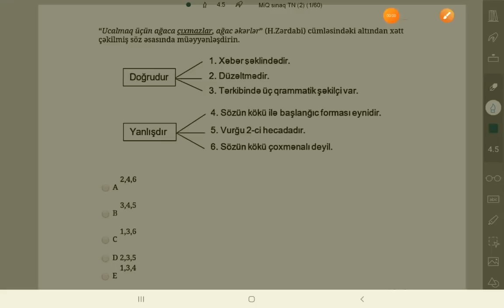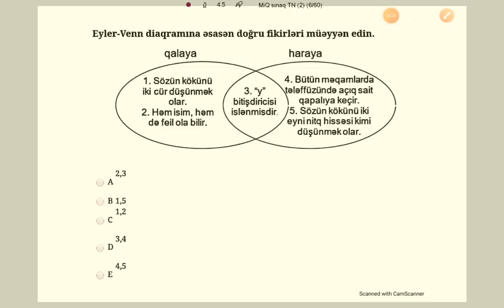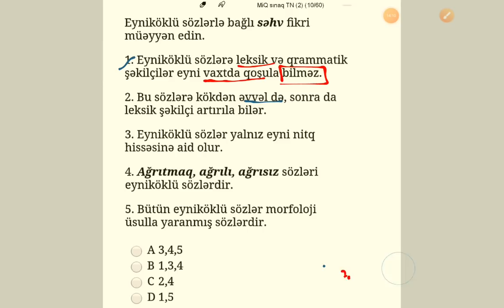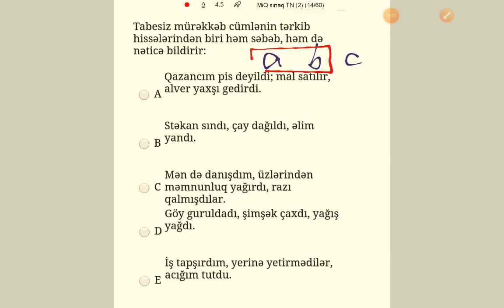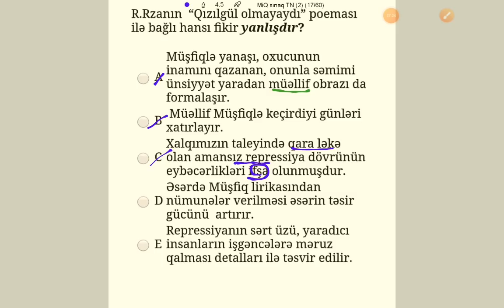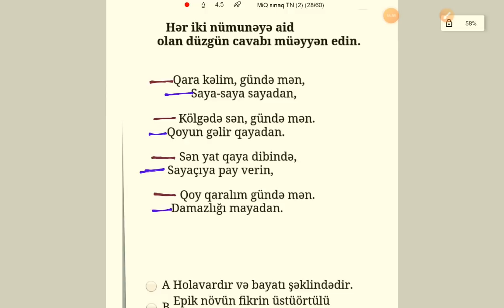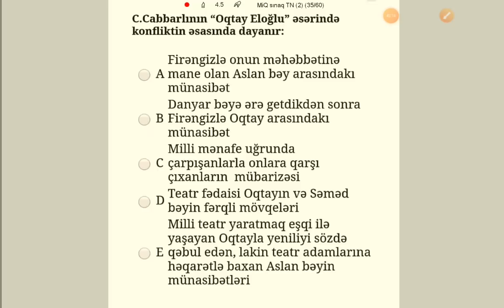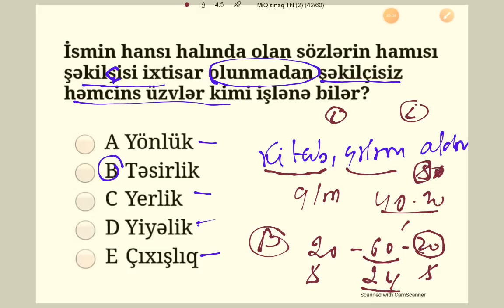Azərbaycan dili və Ədəbiyyat suallarının izahı - Təhsil İnstitutu (Hüseynov İsmayıl)